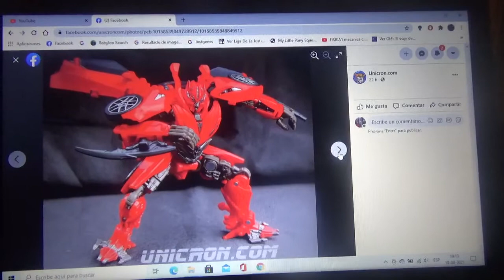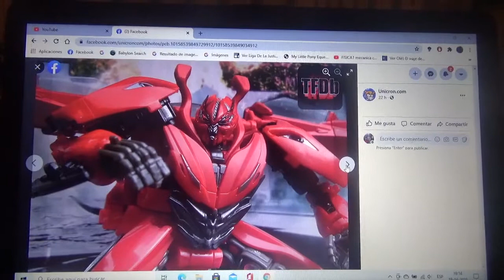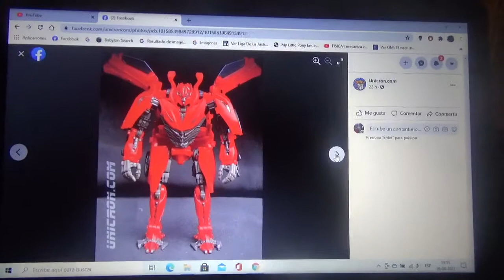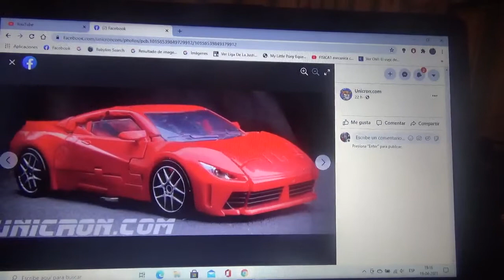Imágenes de Transformers Studio Series DOTM Dino